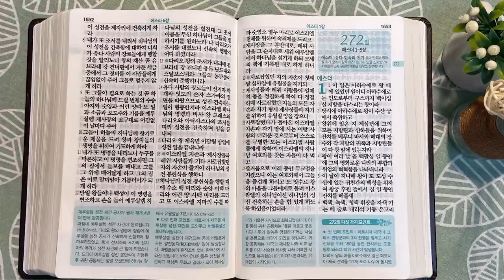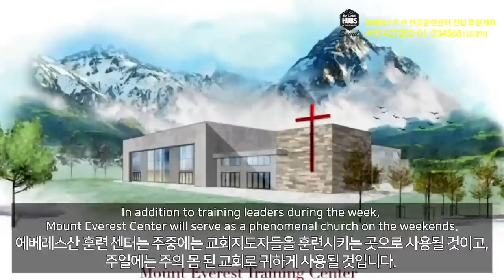6회독 27일 | 에스라 1~6장, 학개, 스가랴(통독성경 265~271일) | 성경을 열면 기적이 열립니다 | 통박사 조병호의 역사순 성경통독